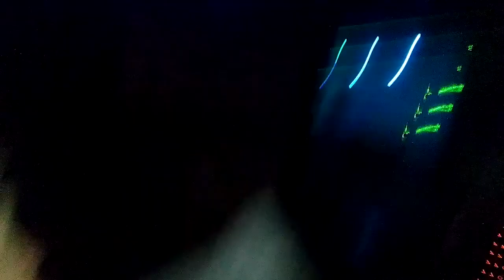24 dic 2014 gardaland(5)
Vigilia a gardaland